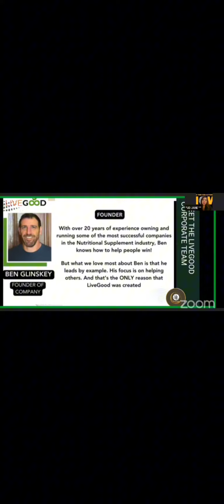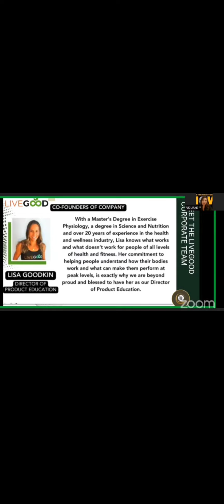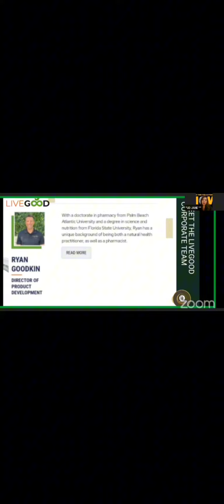LiveGood Corporate Team